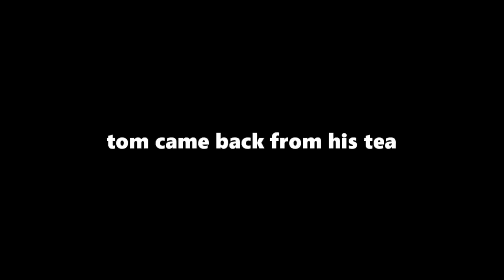PUBG.EXE XBOX | VIKENDI IN A NUTSHELL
PUBG.EXE BUT IT'S VIKENDI IN A NUTSHELL // pubg antics highlights // pubg xbox funny moments

DizzyGamingTv